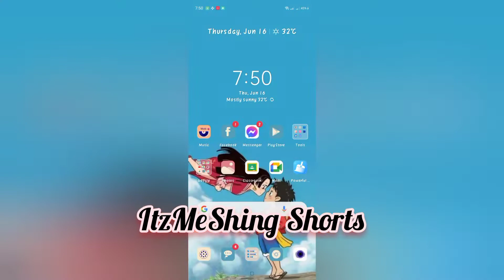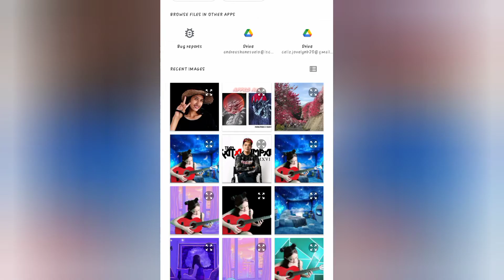Creating your plain Image Beautiful (Edit Tutorial?) | ItzMeShing Shorts